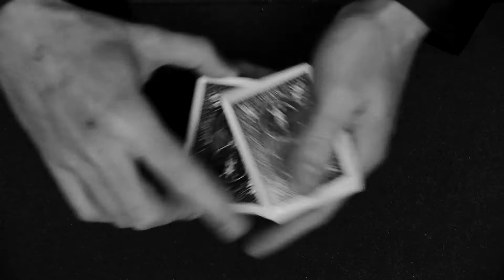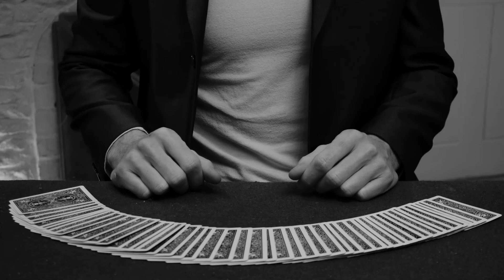Cardistry at the Card Table